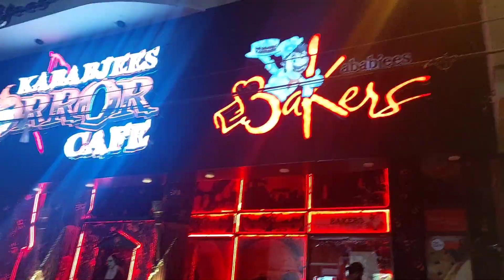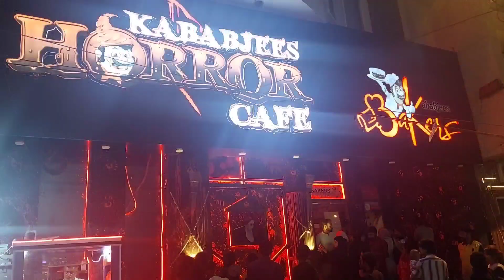may ab nahi jao gai Kababjees Horror cafe ??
it was a fun time and Experience at kababjees cafe and this new opening of kababjees horror cafe will give you amazing memories and time .. food was delicious too which make our experience outstanding